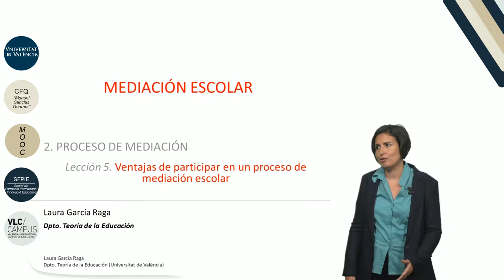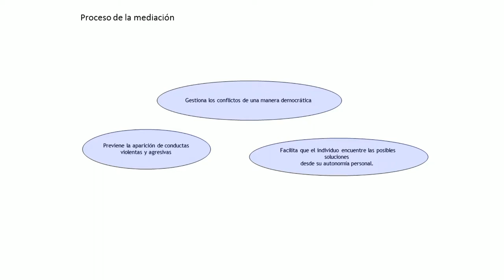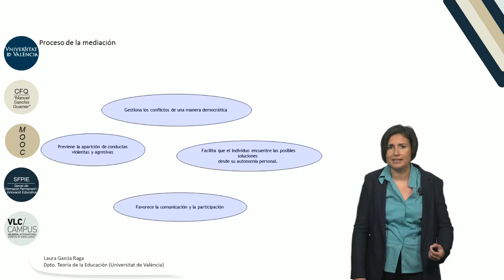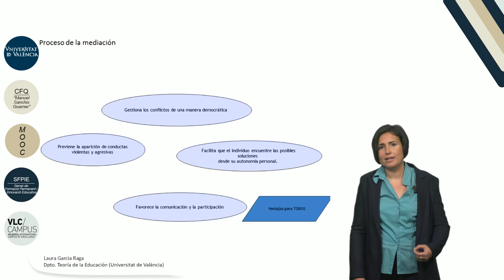2.5. Ventajas de participar en un proceso de mediación escolar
Vídeo correspondiente a la 5ª lección del Módulo 2: "Proceso de mediación" del MOOC de "Mediación Escolar"